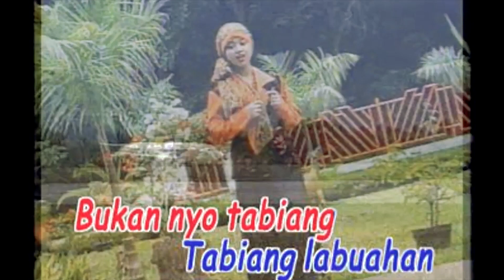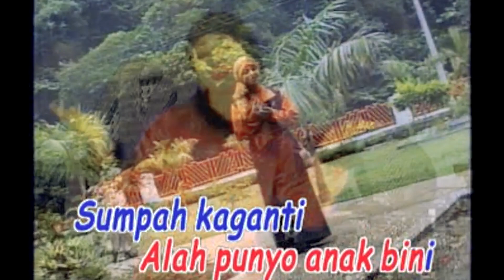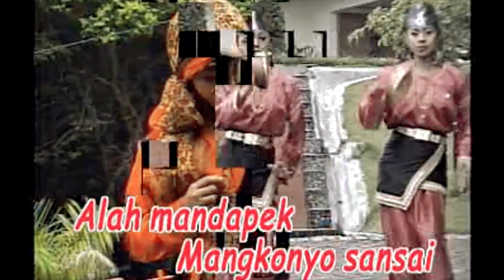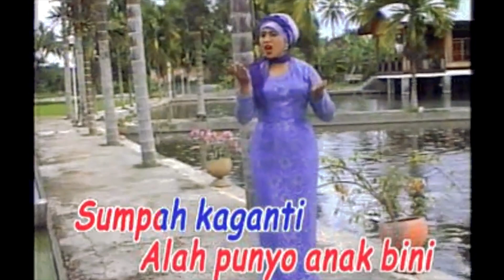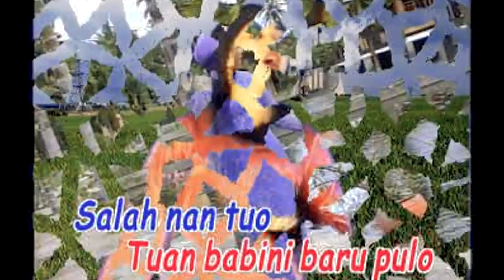Ria-Tabiang Malereang [ 10 Lagu-Lagu Minang Pilihan Terlaris Vol.2 ]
10 Lagu-Lagu Minang Terlaris Vol.2
Judul   :  Tabiang Malereang
Artis    :   Ria
Produser   :  Minang Record